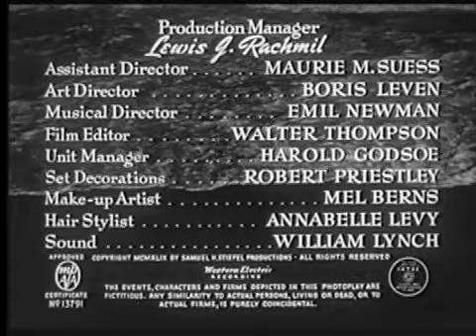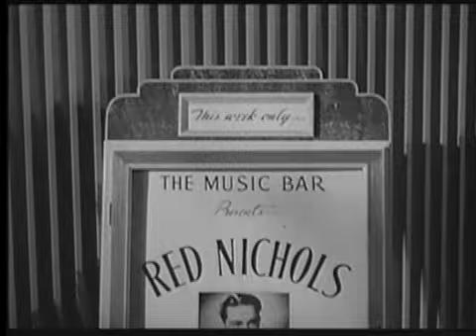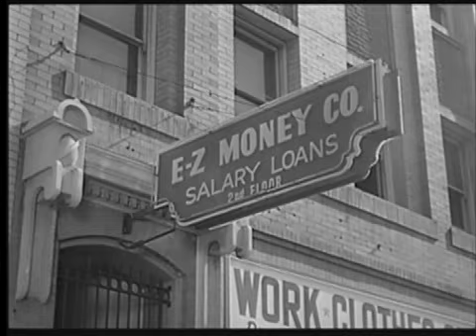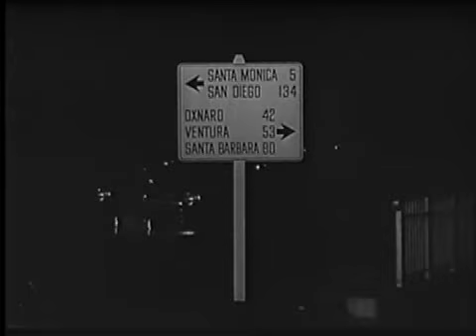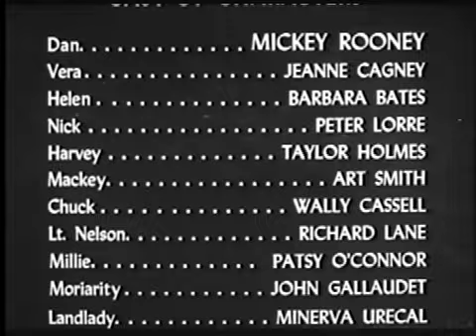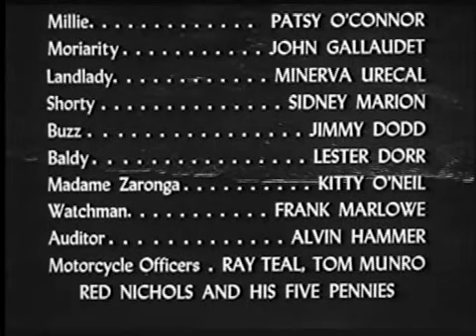Quicksand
Welcome everyone and thanks for stopping by my little corner of YouTube. This time around we have 1950s film noir Quicksand. An engrossing suspense film with Mickey Rooney, Peter Lorre, Jack Elam and Jeanne Cagney. Needing money for a date, Rooney borrows $20 from the cash register, starting a chain of events that includes car theft, burglary, and possibly murder. Oh Andy Hardy this is not. Well sit back, if your on a date, go dutch and enjoy.

A public domain film is one that is not protected by copyright. A film can lack copyright protection for various reasons, but often it occurs following the end of a copyright term. No permission is needed to copy or use public domain works.